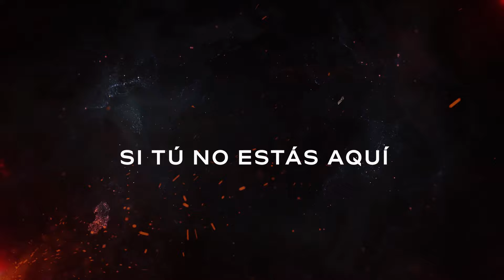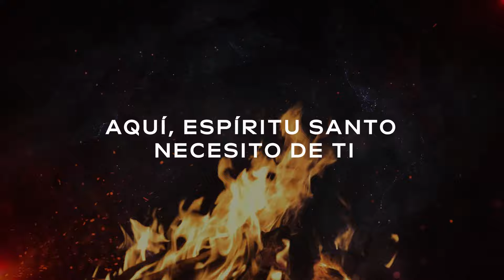Aviva el Fuego /Fernel Monroy (Lyric Video)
Espero que este nuevo sencillo te fortalezca y sea de mucha bendición para tu vida.

Escribe en un comentario tu testimonio. Queremos leerte.

Si este video te bendijo y deseas bendecir a nuestro ministerio puedes solicitar un enlace enviando un mensaje al WhatsApp (Sólo mensajes, no llamadas)

¡Bendiciones Explosivas!